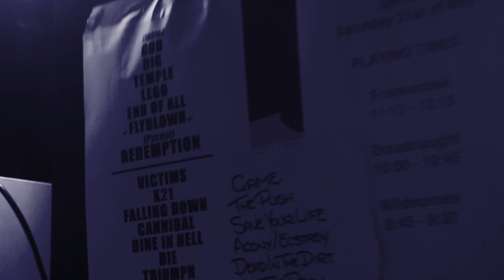FRANKENBOK LIVE DVD - VIDEO TEASER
After 2 long years since it was filmed Melbourne metal icons Frankenbok are finally  releasing their first live DVD. Filmed at the now closed down Prague Bar in Thornbury in the northern suburbs of Melbourne, it captures what this band of bearded maniacs do best: play live.

The pre-order package comes with free t-shirt and sticker for just $30 delivered Australia wide. International order please add $10 AUD.

The DVD will be in stores mid August 2013 through Fair Dinkum Records and Rocket Distribution.